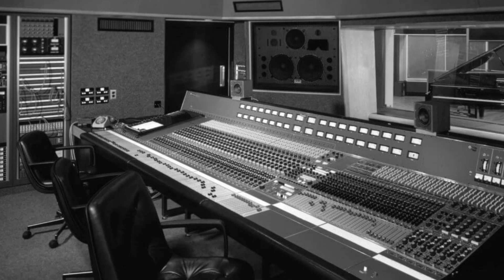Prince - Do Me, Baby (Out of Phase Stereo)